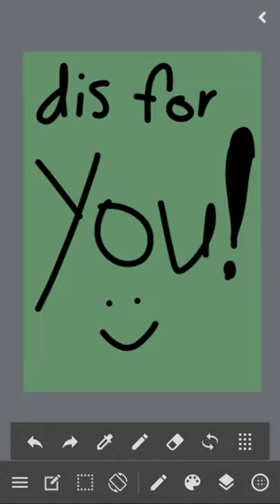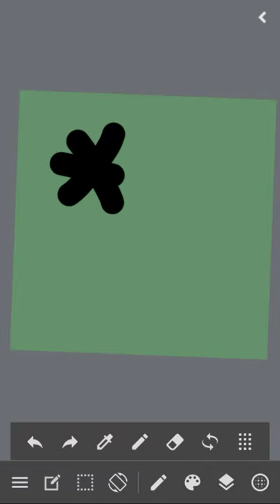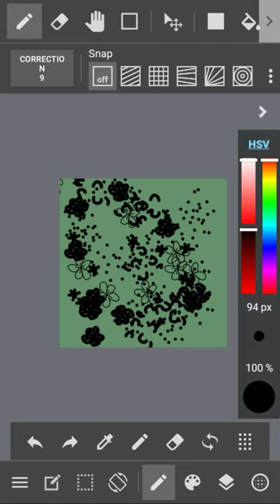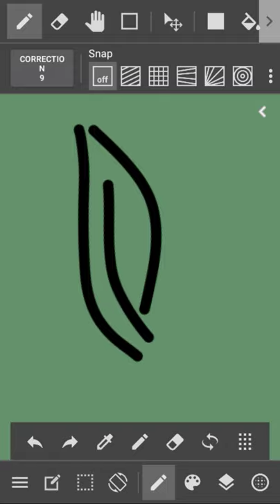Custom Stamp/Pattern Brush (?) In Medibang Paint app for Android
I've had the MedibangPaint app for over 3 years

And I didn't figure this out until today.